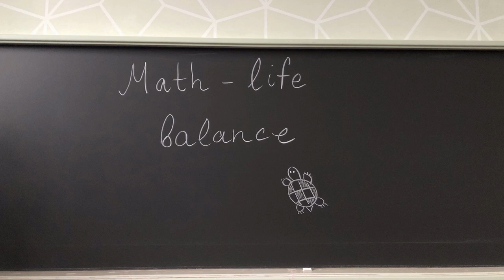Interview with Ravi Vakil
Ravi Vakil is a professor at Stanford University, working in algebraic geometry. In this interview, Ravi talks about the importance of a community for learning math, discusses the ways of learning to be creative at math and shares how considering other career options helped him to be happier as a mathematician.

 A clarification for Ravi's comment on the situation with math in USSR:
Due to deep-rooted antisemitism in the Soviet Union, the admission of ethnically Jewish mathematicians into top universities was unofficially “limited” by the state. Faced with these hurdles, Jewish mathematicians opted for institutions specializing in specific technologies, such as the Oil and Gas Institute. Over time, some of these lesser known institutions earned a reputation for producing leading academics in the  fundamental sciences.

Photo: website of Stanford University

0:00 teaser
0:40 wish to be an embassador
4:36 school teachers are the most important
7:17 coming up with math questions
12:56 don’t write emails with vague questions
19:12 not making students intimidated
25:41 building welcoming communities
29:34 USSR math: fairytale vs antisemitism
32:13 big picture vs details
39:55 learn math by solving problems
41:45 consider other jobs to release pressure
49:00 don't look down on applied mathematicians
53:15 how to follow math talks
59:27 the most desired interviewee
59:58 wish for young mathematicians